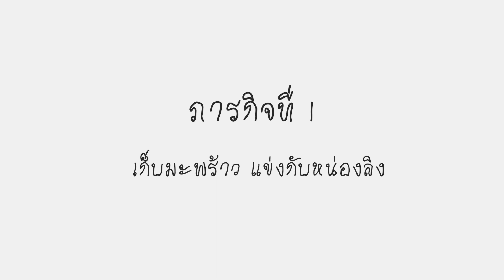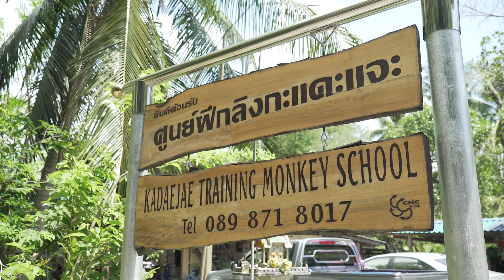หน่องแม็กลงใต้ขอท้าลิงปีนต้นมะพร้าว l หน่องแม็ก